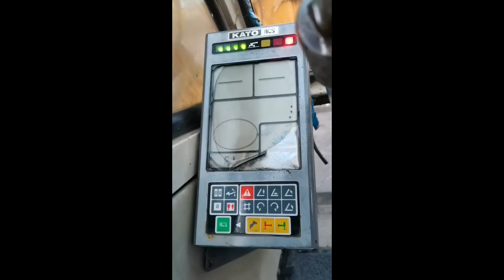2005 KATO NK550 VR For Sale